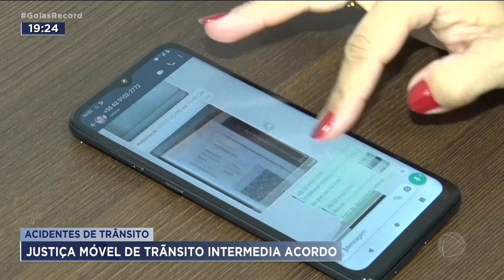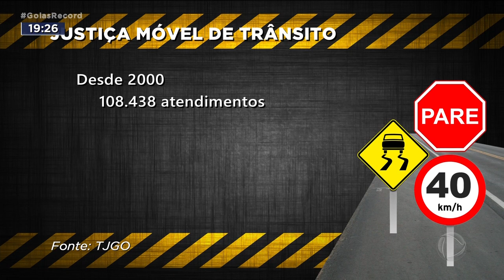ACIDENTES DE TRÂNSITO: JUSTIÇA MÓVEL DE TRÃNSITO INTERMEDIA ACORDO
É COMUM, DEPOIS DE ACIDENTES DE TRÂNSITO, AQUELE BATE BOCA  SOBRE QUEM ESTÁ CERTO OU ERRADO. EM GOIÂNIA EXISTE UM SERVIÇO QUE PODE  ACABAR COM A DISCUSSÃO. É UM SERVIÇO VIRTUAL DO TRIBUNAL DE JUSTIÇA DE GOIÁS. SE NÃO TIVER MORTOS OU FERIDOS, O ATENDIMENTO PODE SER FEITO POR CHAMADA DE VÍDEO.